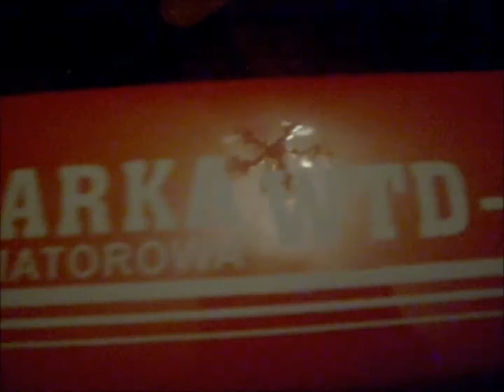Budowa pługa do śniegu oraz Nowy Nabytek.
! OPIS ! Siema wszystkim w tym odcinku pokaże wam jak to Krok po kroku robię
pług do śniegu. Niektórzy wiedza ze robię go już ponad miesiąc a dlaczego Ponieważ chodzę do szkoły Na te chwile budowa pługa wyniosła mnie około 100 zł ale praktycznie wszystko miałem pod ręką z wyjątkiem bojlera który kupiłem za 0,5 litra wódki 1906 i trochę żelastwa ze szrotów :) Myślę ze do końca tego tygodnia wyjdzie 2 i ostatnia część aaa Na Późną wiosnę Pomaluję go i założę Koguta do Zetora Proszę o Ocenianie Komentowanie i Subskrypcje to mnie motywuje do dalszego Nagrywania Filmów :)